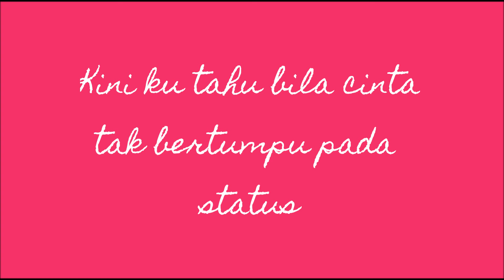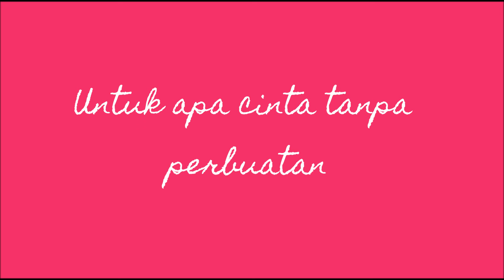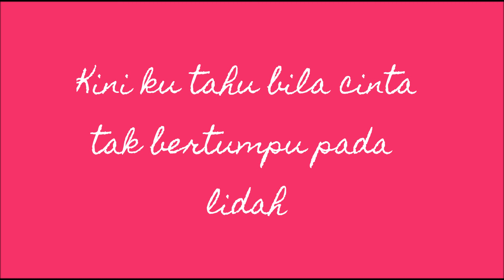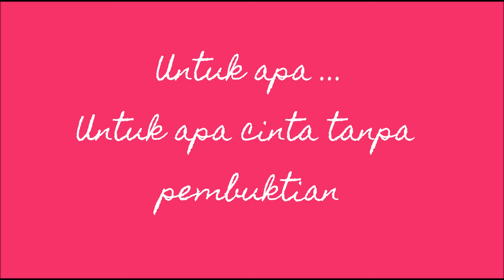Lirik Lagu Maudy Ayunda Untuk Apa